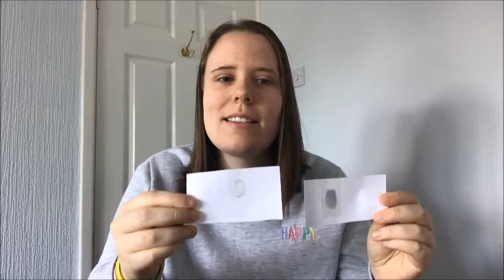Made in God's Image Chloe kids 30th May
Chloe looks at fingerprints and talks about being made so special in God's image